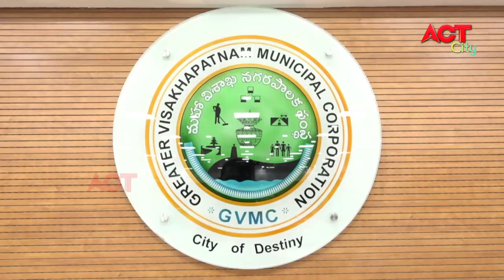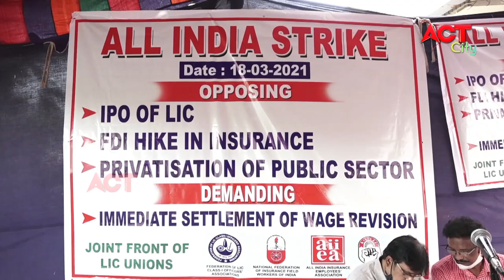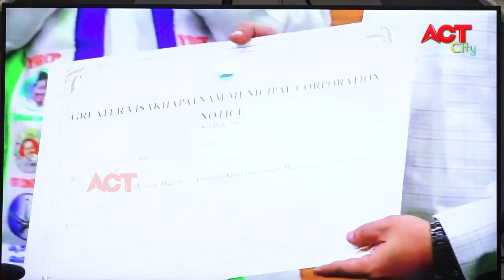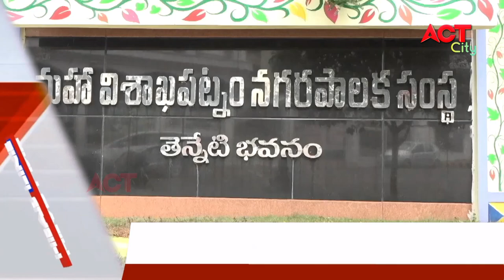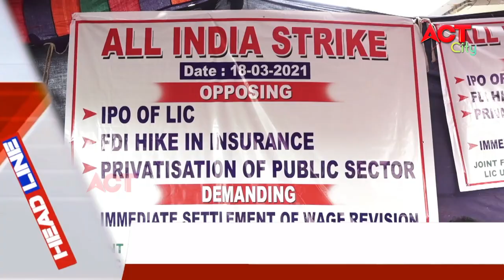MORNING ACT CITY VIZAG NEWS 18-03-2021